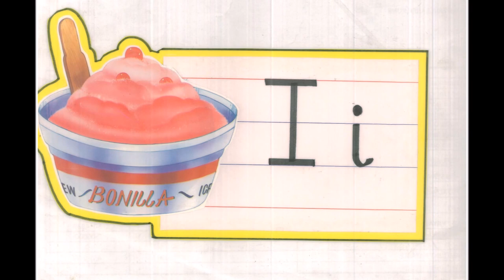Alphabet "I" Movie.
This Video teaches children letter "I" in a fun and colorful way. It will enhance their Visual and Vocabulary Skills.